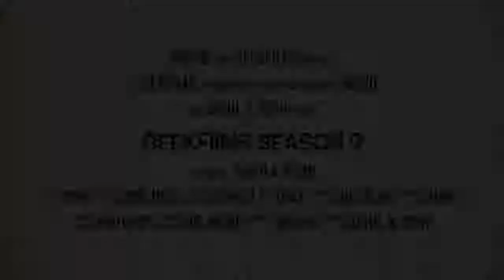GeekFilms Season 2 - Teaser Trailer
Official Trailer on Friday.

General Feedback is always appreciated!